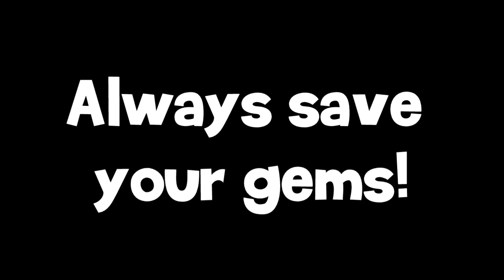🤔 What you will do if you only have one gem in PK XD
🤔 Here's what you can do if you only have one gem in PK XD...

• My PK XD Username: RAmcKOS (# 000)